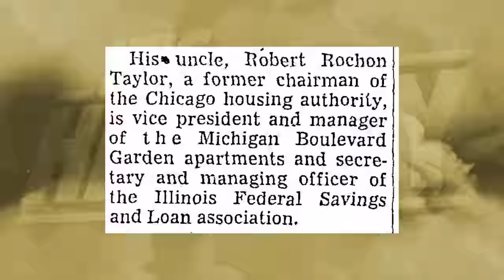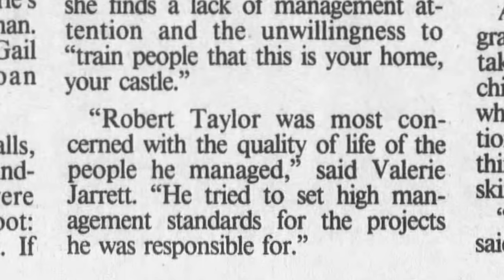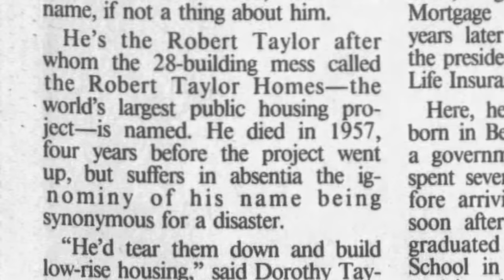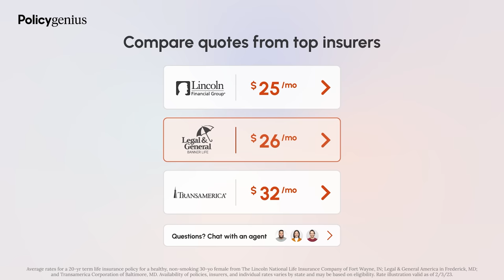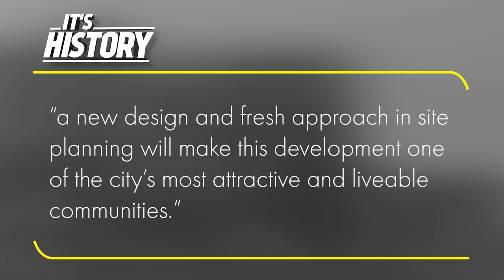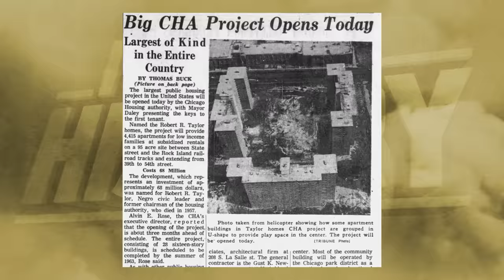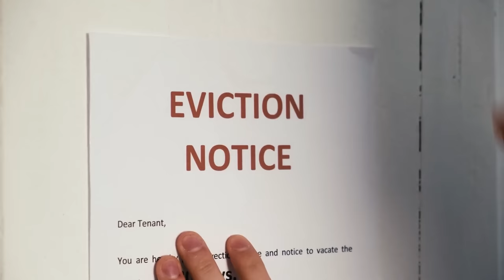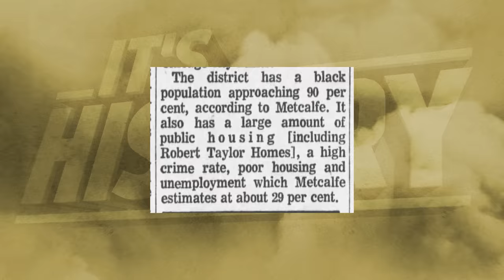Chicago’s Public Housing Disaster | The Robert Taylor Homes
In this video, we take a deep dive into the history and legacy of the Robert Taylor Homes in Chicago, one of the largest public housing projects in the United States. Starting with an introduction to the topic, we explore what the Robert Taylor Homes were and why they were built in the first place. We then look at the man behind the project, Robert Taylor, and his transformative vision for the South Side of Chicago.

From there, we examine the construction of the Robert Taylor Homes and take a tour of the interiors to see what life was like for the residents. We also explore the many challenges faced by the residents and why the project ultimately failed. We cover the downfall of the Robert Taylor Homes and what led to their eventual demolition in the late 90s.
Throughout the video, we highlight the different decades in which the Robert Taylor Homes existed, with a focus on the 1980s and 1990s. We also touch on the celebrities who grew up in the project and went on to achieve great success.

By the end of the video, viewers will have a comprehensive understanding of the Robert Taylor Homes, their history, and their legacy. They will gain insights into the social, economic, and political factors that shaped public housing in Chicago and the United States as a whole.

Chapters:
00:00 - Introduction: The History of The Robert Taylor Homes in Chicago
00:32 - What were the Robert Taylor Homes? A Look at Chicago's Public Housing
00:41 - The Uninhabitable "Black Belt" of Chicago: Why Robert Taylor Homes Were Built
01:26 - Robert Taylor's Transformative Vision for Chicago's South Side
04:50 - Building the Robert Taylor Homes: A Monumental Public Housing Project
05:53 - Inside the Robert Taylor Homes: A Tour of the Interiors
06:31 - The Robert Taylor Homes Disaster: Why They Failed
09:30 - The Downfall of the Robert Taylor Homes: The End of an Era
11:51 - The Robert Taylor Homes in the 1980s: A Troubled Past
13:36 - The Robert Taylor Homes in the 1990s: An Uncertain Future
13:50 - Demolishing the Robert Taylor Homes: A Controversial Decision
14:59 - The Legacy of the Robert Taylor Homes: Lessons Learned
15:51 - Celebrities from the Robert Taylor Homes: Inspiring Success Stories

» CREDIT
Scriptwriter - Imana Schoch
Editor - Oliwia Tracz,
Host - Ryan Socash